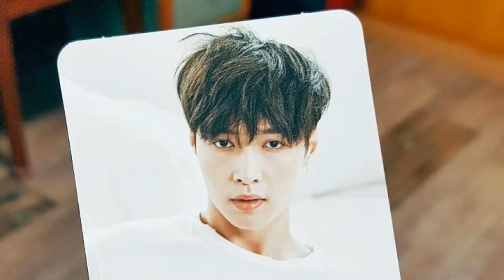EXO Lay (ZHANG YIXING) photos collection [Cute, hot, sexy, handsome]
He is UNREAL. He is BEYOND PERFECT! He’s beautiful, flawless and amazing 🌹